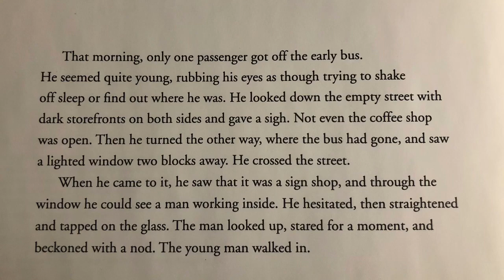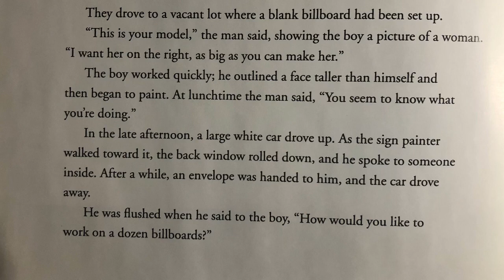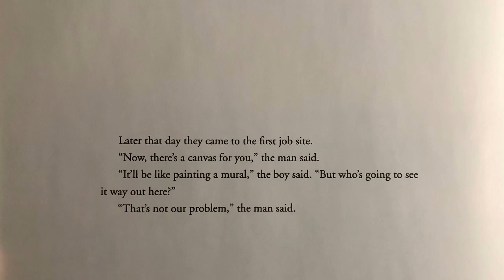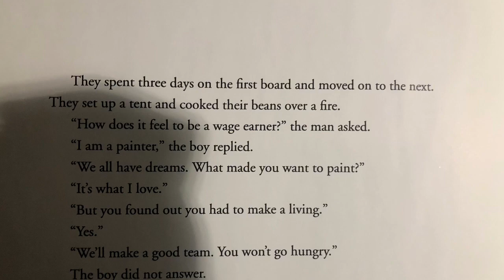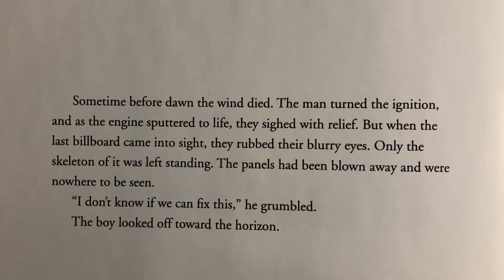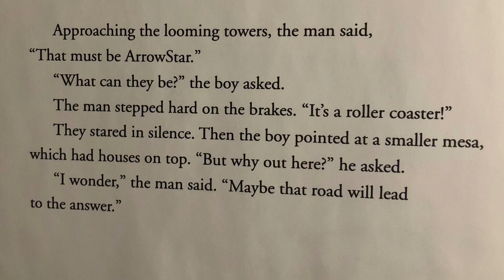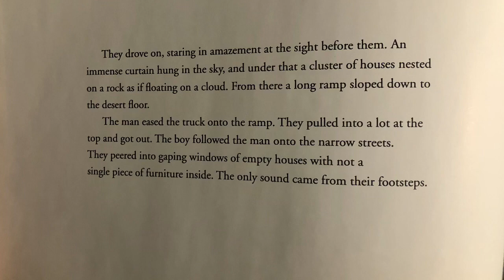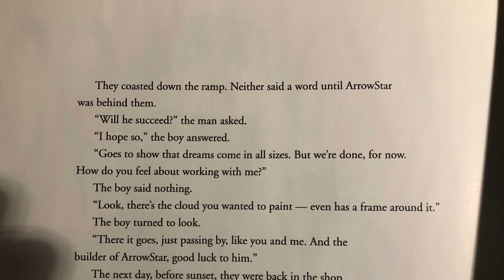The sign painter by Allen say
The sign painter by Alan say is a book about a boy looking for food and a job he find someone who's working in the shop painting signs and he realize that's what he would love to do. Students will complete a drawing of the image that is already drawn.